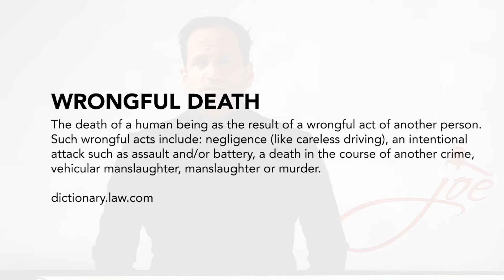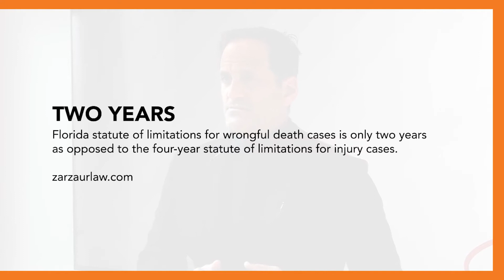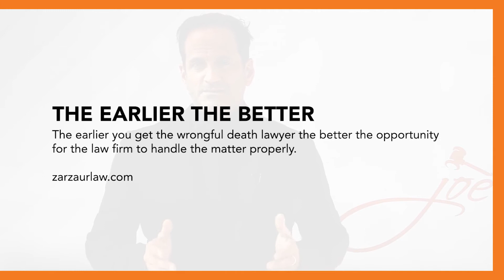Statute Of Limitations On Florida Wrongful Death Cases.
Brought to you by Zarzaur Law, P.A. - In part 5 of our Wrongful Death Series, top Wrongful Death Lawyer Joe Zarzaur and Dr. Evan Malone provide important info about the “Statute of Limitations” in Florida Wrongful Death Cases and why timeliness is so important.

All civil cases have an expiration date. This date is known as the "Statute of Limitations." The statute of limitations is the date upon which your claim must be filed, or you lose the right to assert it forever. The statute of limitations is an unforgiving deadline, and it is nearly impossible to argue any exceptions to the filing of a case after the statute of limitations.

Part 5 - Statute of Limitations on Florida Wrongful Death Cases.

Joe Zarzaur, the founder of Zarzaur Law, P.A., a Pensacola Personal Injury law firm, has created this video blog in an effort to educate the many citizens and visitors of Pensacola, Florida about their legal rights. Joe Zarzaur knows the ins and outs of Florida law and offers quality legal help whether you have experienced an auto accident/car wreck, have been a victim of medical malpractice, or are in need of a personal injury lawyer.